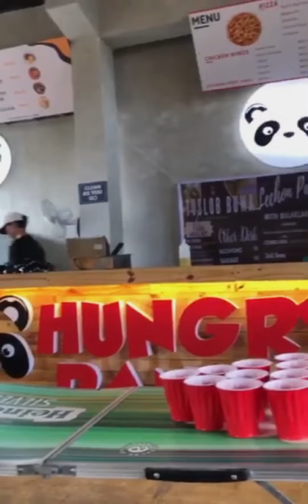OVERLOAD NA PARESAN DITO SA CEBU#highlights